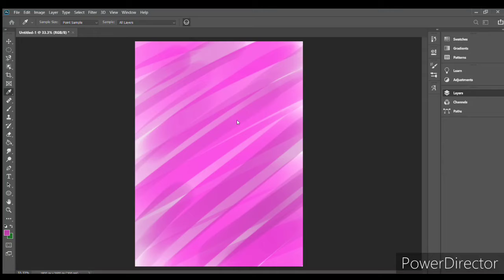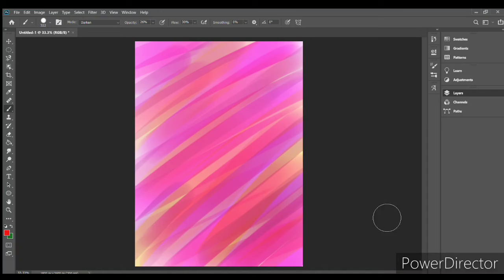art easy trick by adobe photoshop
hi, guys here I have drawn a wallpaper using Adobe Photoshop  . you can create your wallpaper Easily. best wallpaper art . wallpaper design. drawing hack easy method . digital painting.
HD Art Wallpapers. Find the perfect art wallpaper. 1080p desktop backgrounds for pc & mac, laptop, tablet, mobile phone.
pc wallpaper art create.